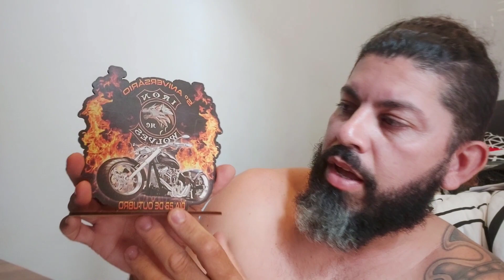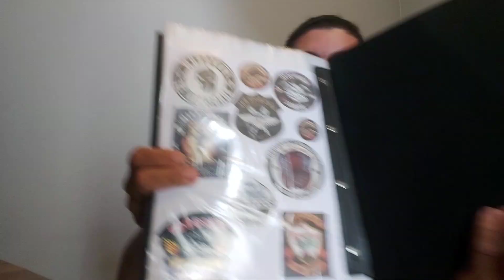Colecionando recordações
Fala gente bonita.
Como estamos.
Hoje foi o dia de limpar a minha prateleira do quarto onde eu coloco os troféus e recordações dos eventos de motoclube que participo e alguns presentes que também ganhei de alguns amigos e resolvi compartilhar com vocês.